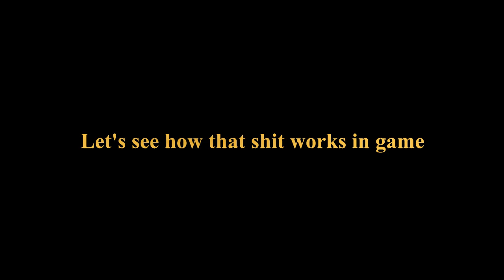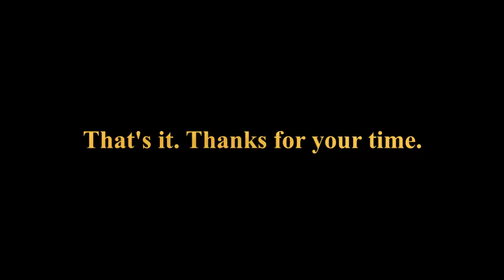Falkensturm - scoring and mechanics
Engine used - Shmup Creator (Bolo Studio)